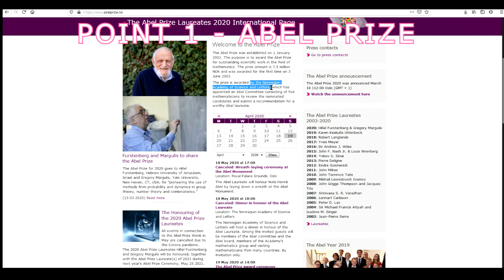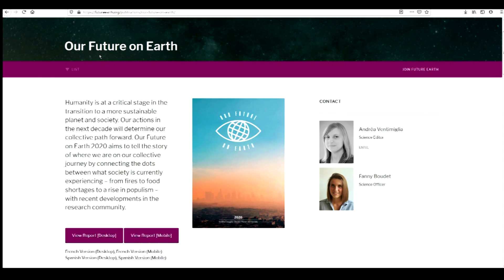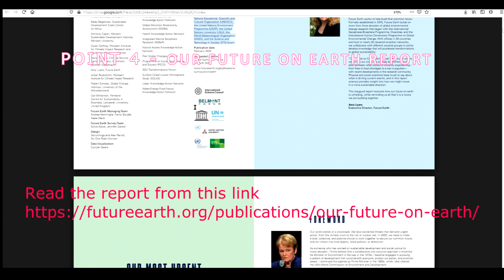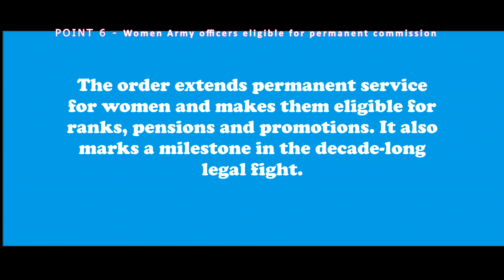LATEST CURRENT AFFAIRS 2020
THIS VIDEO DISCUSSES CURRENT AFFAIRS OF THE YEAR 2020 WHICH WILL BE USEFUL FOR COMPETITIVE EXAMS, PSC EXAMS, NTA NET ETC.